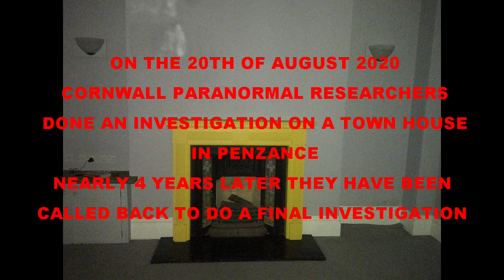Penzance Poltergiest, The Interview